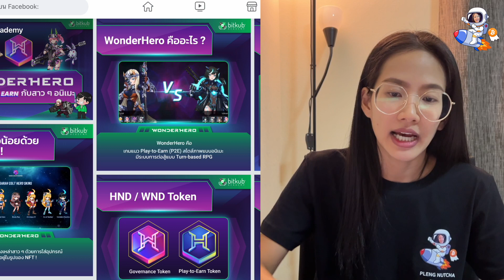Bitkub จัดกิจกรรม แจก 200 USDT และ NFT Bitkub Icon 200 รายการ Gamefi อย่าง Wonderhero | Pleng Nutcha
ระยะเวลากิจกรรม 28 มิ.ย. 65 ตอน 19:00-21:00 น.
สนใจเสื้อรุ่น : Go To The Moon&Pleng  มีสี 🖤🤍
อยากสนันสนุบแอด กดเลี้ยงกาแฟ Plengnutcha สักแก้ว
*คลิปนี้ไม่ได้เป็นการแนะนำให้ซื้อ-ขายตามนะคะ*
*ก่อนการลงทุนในคริปโตที่มีความเสี่ยงสูง ผู้ลุงทุนควรศึกษาเองก่อนทำการลงทุน*
สมัครและลงทะเบียน :
ติดตามข่าวสารช่องทางอื่นได้ที่ :
จะได้ไม่พลาดข่าวสารคริปโต และการ Airdorp ใหม่ๆ